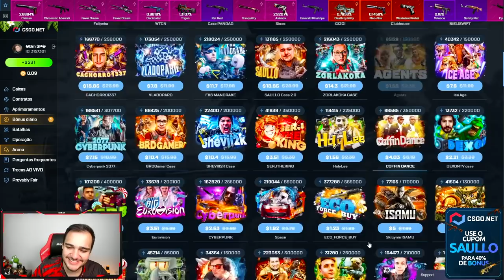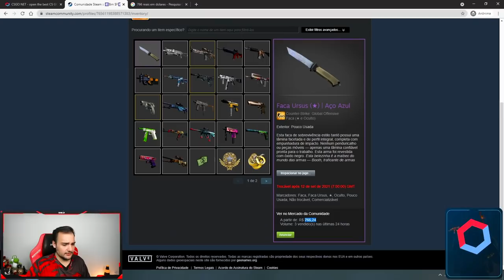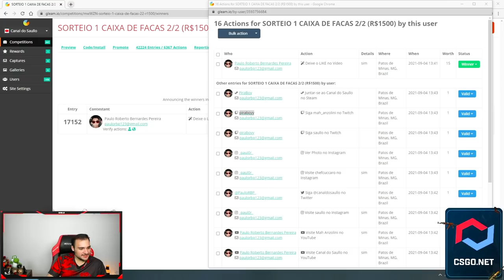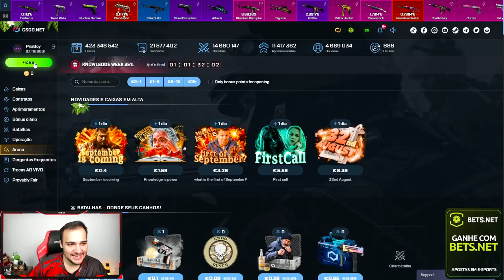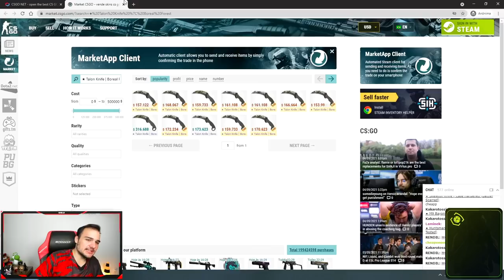fiz um CONTRATO super ARRISCADO no CSGO e ganhei uma FACA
Fiz contrato de troca para FACA no CSGO